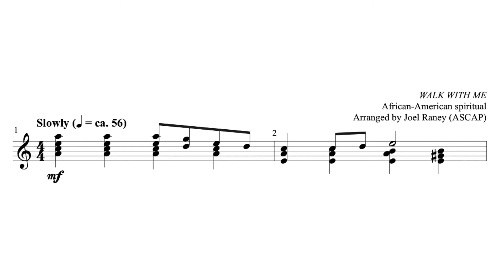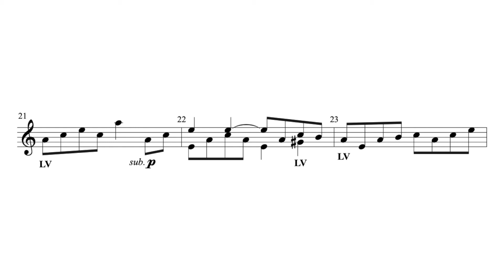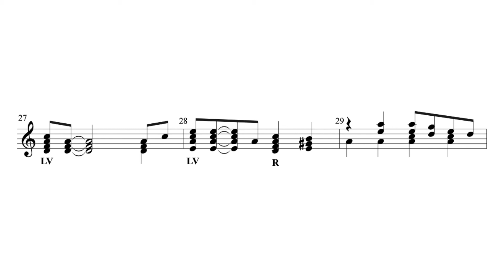I Want Jesus to Walk With Me Small But Mighty Vol 3 12 Bell Arr. Joel Raney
12 Bells (F5-C7 or D5-A6)
ARR. JOEL RANEY

Intended for the small ensemble, this collection includes 8 arrangements that have been written for the treble clef, F5-C7 or D5 to A6. They can be used for 3 to 6 ringers or small ensemble. This collection includes many titles that are useful for your worship planning needs.
SONG LIST
Come, Christians, Join the Sing|Be Thou My Vision|Guide Me, O Thou Great Jehovah|I Want Jesus to Walk with Me|I Need Thee Every Hour|Breathe on Me, Breath of God|Fairest Lord Jesus|The Solid Rock